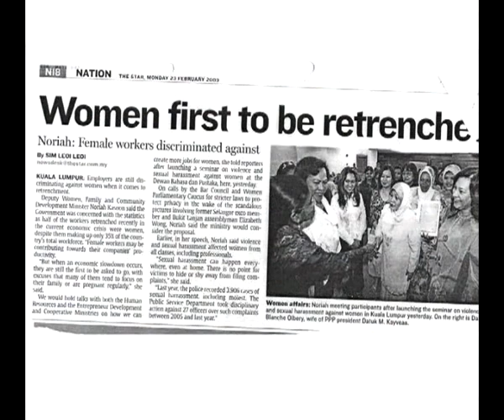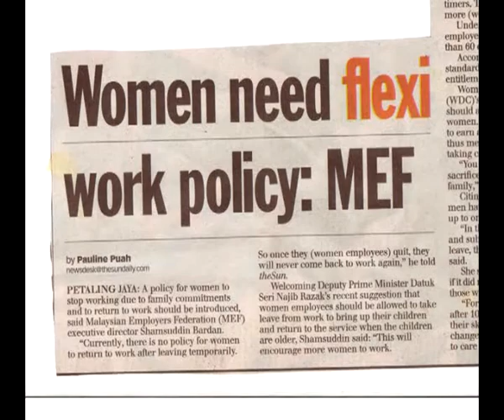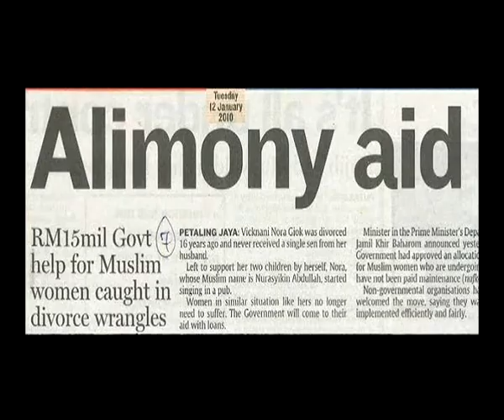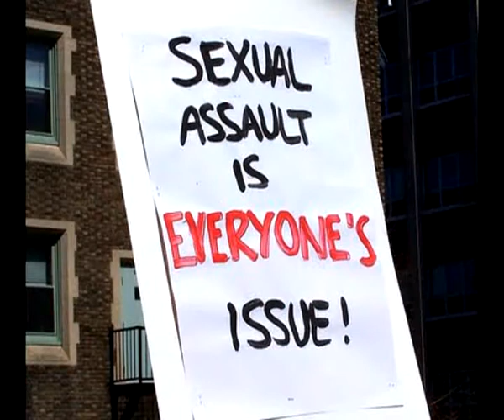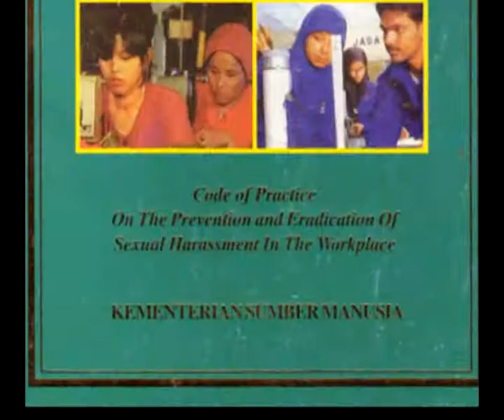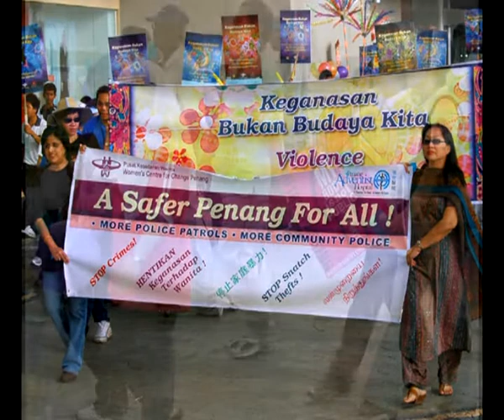Malaysian Women: Our Journey